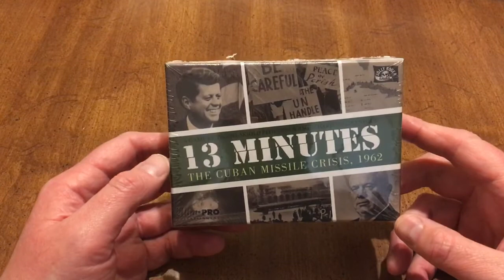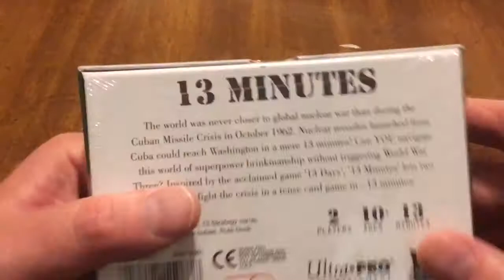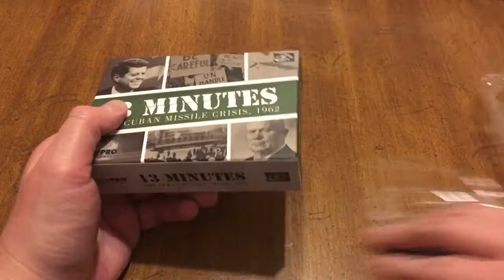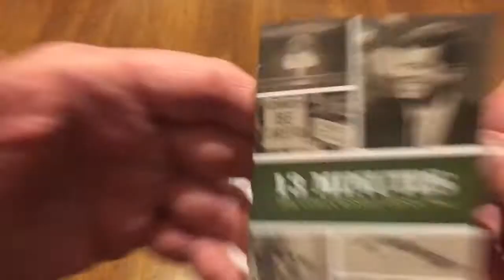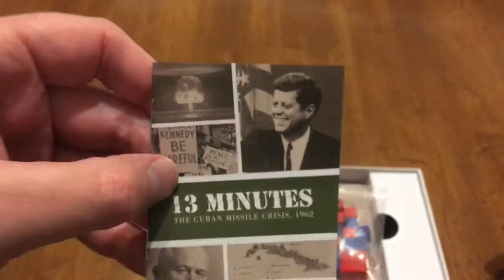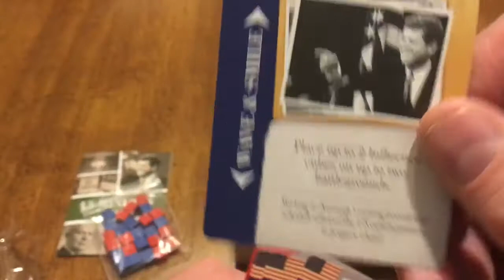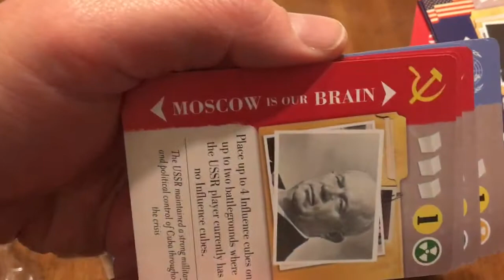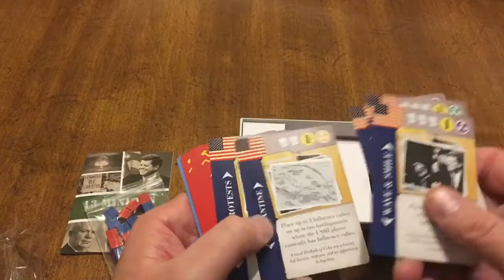Unboxing: 13 Minutes, The Cuban Missile Crisis, 1962.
Can you avoid nu-cue-ler war? Yes I said nu-cue-ler not nuclear what of it? Lol